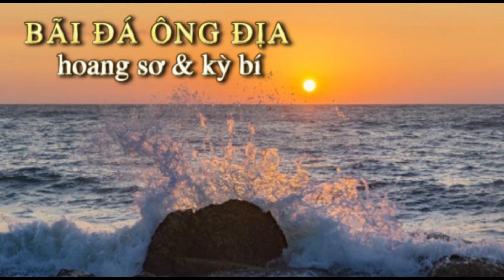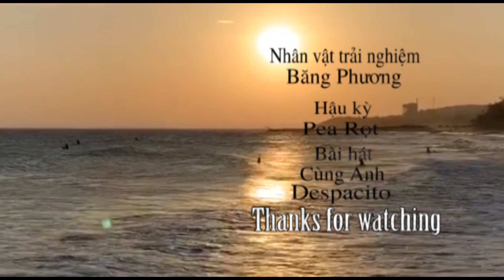Việt Nam vẻ đẹp tiềm ẩn số 11: Bãi đá Ông Địa hoang sơ và kỳ bí (Bình Thuận)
Bãi đá Ông Địa hoang sơ và kỳ bí
Ấn tượng đầu tiên khi đặt chân đến bãi biển này là một màu xanh trong của biển hòa quyện với màu trời làm nên một khoảng không gian mênh mông, rộng lớn mà mát dịu, thanh bình. Cái tên lạ lùng của bãi biển này bắt nguồn từ một tượng đá có hình dáng giống Ông Địa ngồi nhìn vào đất liền và chẳng ai biết từ bao giờ bãi biển này được gọi là Bãi đá Ông Địa.

Theo dòng thời gian và qua những biến cố của lịch sử, tượng đá tự nhiên hình Ông Địa trên bãi biển không còn nữa, thay vào đó là bức tượng Ông Địa mới được tạc lại và hiện đang được thờ trong miếu nhỏ ngay tại bãi biển để tỏ lòng tôn kính của người dân nơi đây.

Bãi biển này tới nay gần như vẫn giữ được vẻ đẹp nguyên sơ, chưa có sự sắp đặt nhiều của bàn tay con người. Những ghềnh đá nổi trên mặt biển với vô số hình thù kỳ lạ, độc đáo; những hàng phi lao thẳng tắp ven bờ; những rặng dừa nghiêng mình trải tóc bên bãi đá; Những rặng hoa giấy khoe đủ màu sắc bên đường; những chùm nụ hoa muống biển rung rinh rung rinh trong gió; những chú còng gió miệt mài xe cát như đùa giỡn cùng sóng biển. Và bờ cát trắng chạy dài bất tận, lung linh trong ánh nắng. Tất cả, tất cả như hòa quyện vào nước biển trong vắt một màu xanh làm bước chân du khách thêm vương vấn, không muốn rời xa.

Không chỉ ngắm sóng, không chỉ ngắm thuyền khi chiều về, du khách còn được thoải mái tổ chức những trận bóng giao hữu trên bờ cát mịn và khi màn đêm buông xuống, các bạn lại tha hồ được trải nghiệm và thưởng thức những món ăn hải sản do chính tay các bạn nướng thơm phức ngay trên ven đường bên bờ biển…

Thưa các bạn! Nói đến tạo hóa là nói đến tự nhiên, nhưng tự nhiên ở đây như một sự cố tình để con người phải thầm cảm phục. Đến Phan Thiết không chỉ để khám phá biển khơi mênh mông, kỳ vĩ mà đó còn là một chuyến hành trình để hiểu hơn về những giá trị nhân văn sâu sắc, về lòng tin của con người với biển khơi muôn đời còn tồn tại dù rằng người ta không biết nguồn gốc của lòng tin bắt đầu từ đâu, từ khi nào.